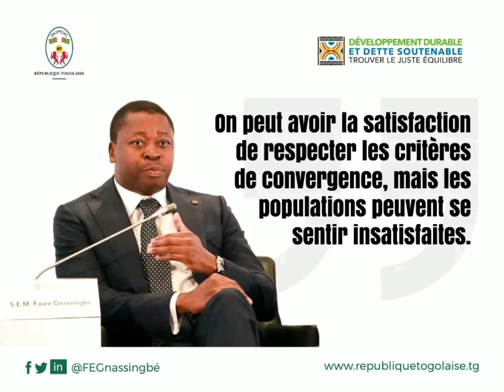🚨🇹🇬Urge: Modification de la CONSTITUTION togolais à l'assemblée nationale togolaise est un D@nger.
🇹🇬:urge Modification de la CONSTITUTION togolais a l'assemblée nationale togolaise
le togolais s'enflamme de la décision de l'assemblée nationale